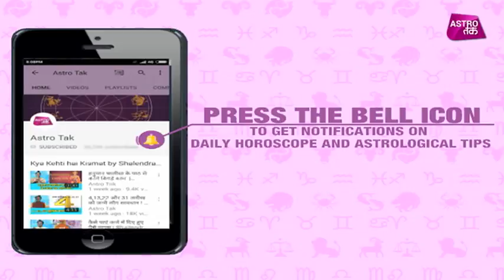मेन गेट से जुड़े वास्तु टिप्स | Panditain | Chhavi Sharma | Astro Tak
पंडिताइन- वास्तुशास्त्री छवि शर्मा से जानिए मेन गेट से जुड़े वास्तु टिप्स